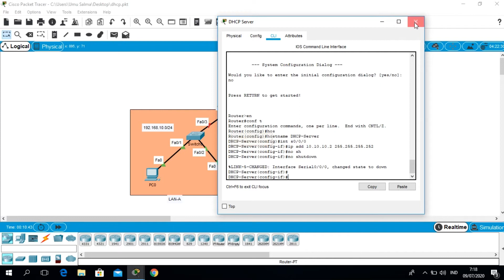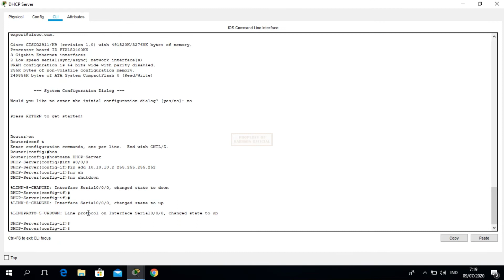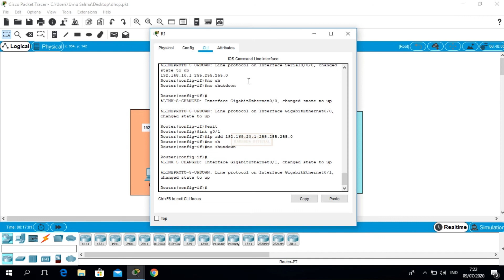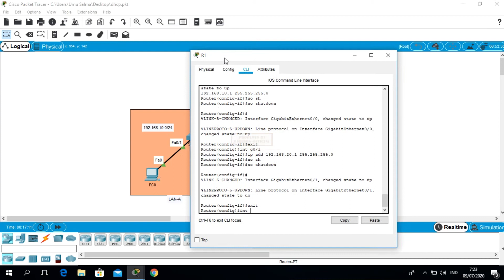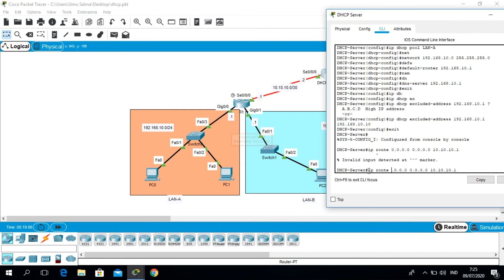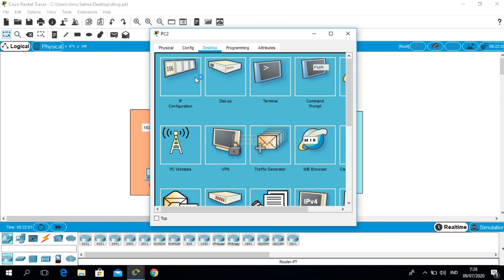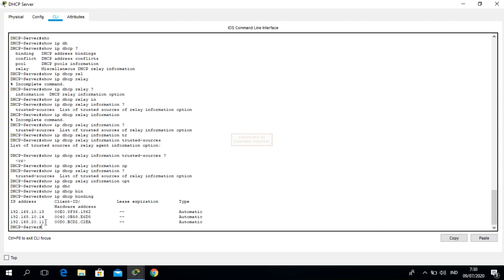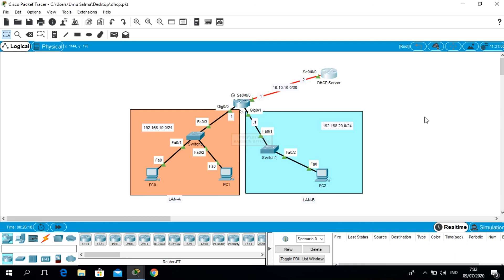konfigurasi dhcp server cisco | dhcp relay agent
Dynamic Host Configuration Protokol (DHCP) berfungsi untuk memberikan ip address secara dinamis. Untuk menyeting ip address ada 2 cara yaitu manual dimana user secara manual mensetting ip address di client, dan yang kedua secara otomatis disebut dengan dhcp.